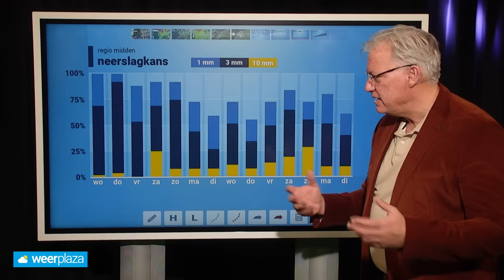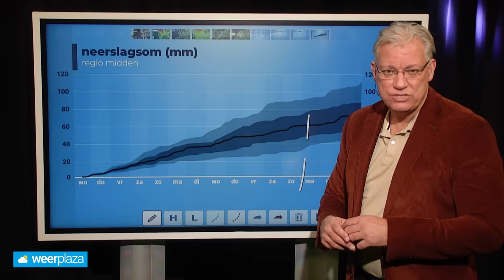Weerbericht: wat doet storm Pia en wordt het nog winterweer in 2023?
In deze weersverwachting kijken we of het dit jaar nog winterweer gaat worden. Wordt Kerstmis groen of wit en hoe zit het met Oud en Nieuw? En natuurlijk kijken we nog even naar storm Pia waar we een klein staartje van meekrijgen.